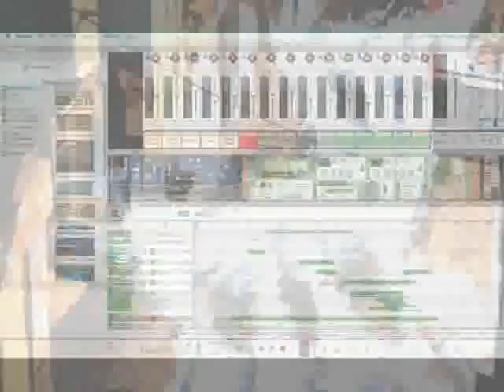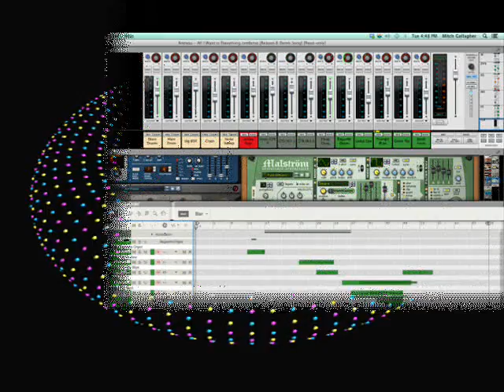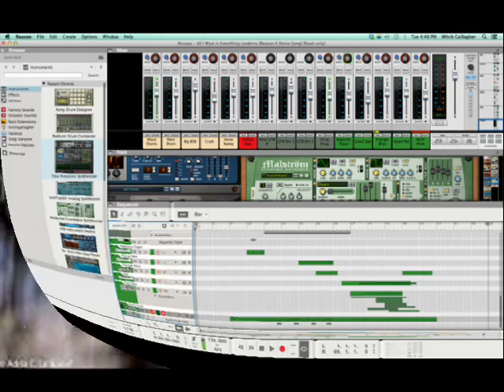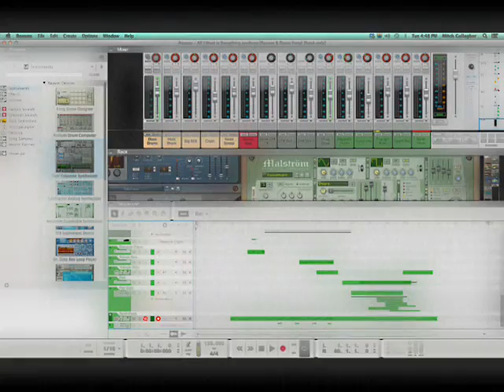8 LOOPS FOR GLOW WORMS by Nick108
Created using Reason 8, Keyrig49, The Reaper from Cockos, Behringer M16 monitors, Windows Movie Maker II, Pixelan Spice FX6., So Chant the holy names always and Rock for Radharani.